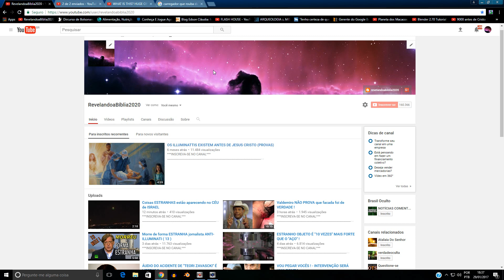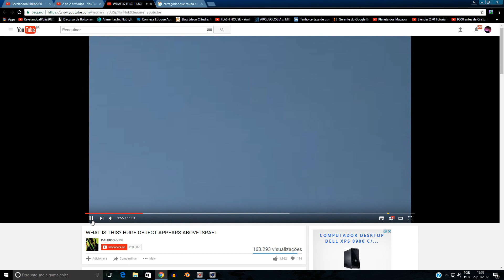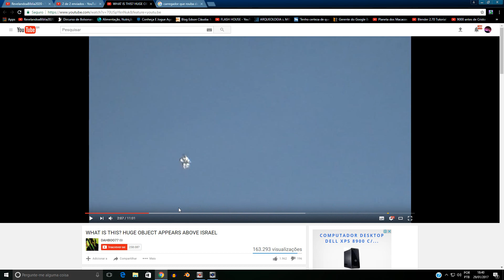SINAIS estão APARECENDO no CÉU de ISRAEL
Fonte -